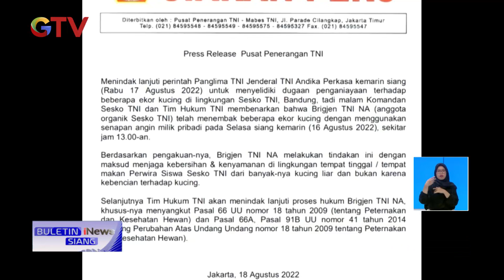Panglima TNI Perintahkan Pengusutan Pelaku Penembakan Kucing Hingga Mati BuletiniNewsSiang 19/08